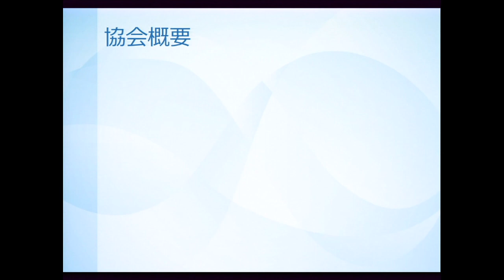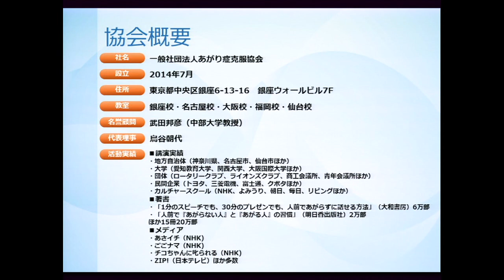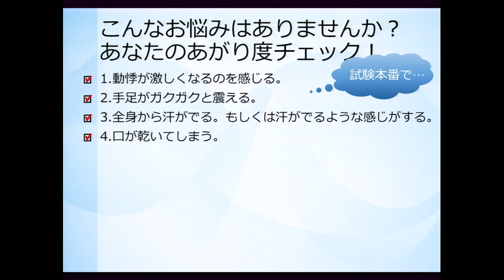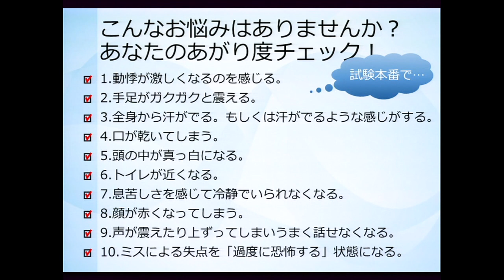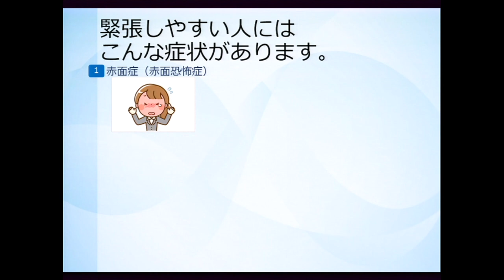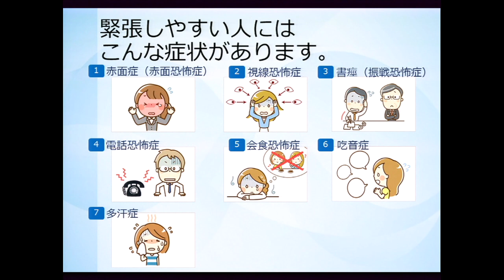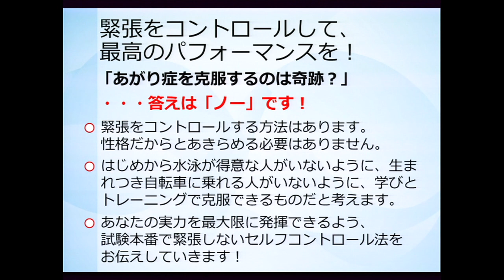あがり症克服 セルフコントロール講座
あがり症克服　セルフコントロールLP内での紹介